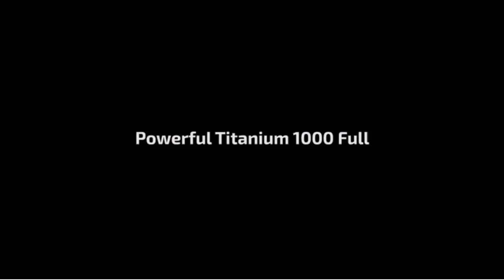Las MEJORES Batidoras de la marca CECOTEC para tu COCINA 2021 ⭐? (parte2)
Hoy os presentamos "Cecotec Batidora Vaso Profesional Power Titanium Premium", "Cecotec Power Titanium 1000 Black - Licuadora", "Cecotec Batidora Vaso Power Titanium 850 ", "Cecotec Powerful Titanium 1000 Full - Batidora" y "Cecotec - Batidora Amasadora Cecomixer Compact ".

? PRODUCTOS DEL VIDEO:

[00:08] ► Cecotec Batidora Vaso Profesional Power Titanium Premium

[01:07] ► Cecotec Power Titanium 1000 Black - Licuadora

[02:04] ► Cecotec Batidora Vaso Power Titanium 850

[02:36] ► Cecotec Powerful Titanium 1000 Full - Batidora

[03:44] ► Cecotec - Batidora Amasadora Cecomixer Compact